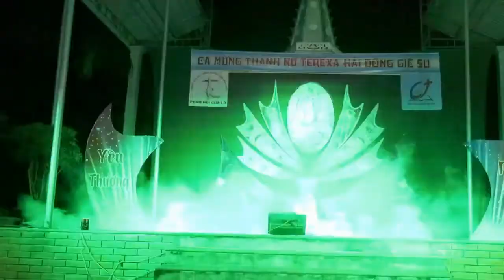(Múa) Thắp Lửa Cho Đời - chi hội Têrêxa La Nham